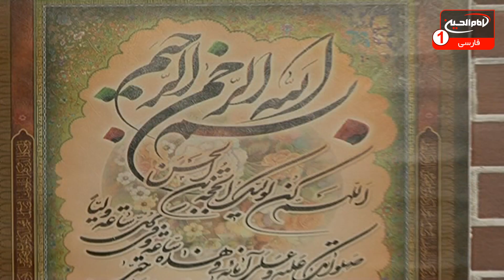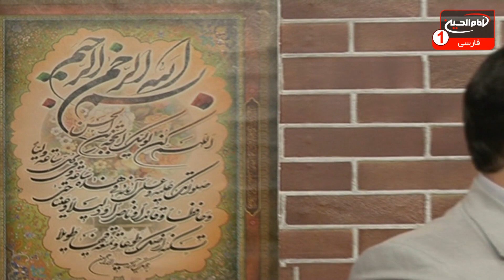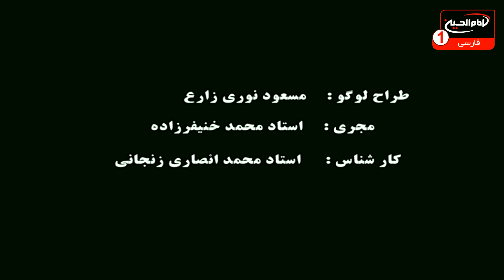تنفس صبح (9): سیری در ترجمه و تحقیق کتاب اسرار آل محمد، حجت السلام محمد باقر انصاری، قم، 1435 ق